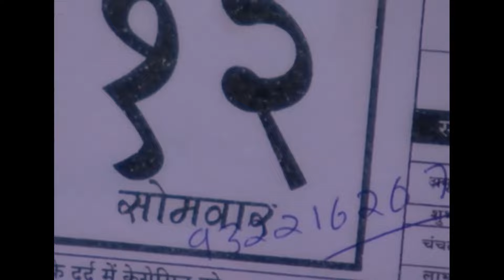هذه الحياة لها جوانب جيدة أيضاً | رباط الحب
هذه الحياة لها جوانب جيدة أيضاً | هل نحن سعداء؟

 الاسم الأصلي: Pavitra Rishta
 المخرج: رافيندرا جوتا
 تصنيف المسلسل: رومانسي